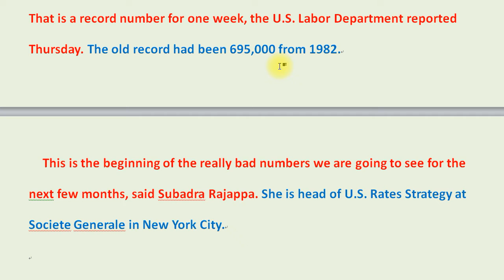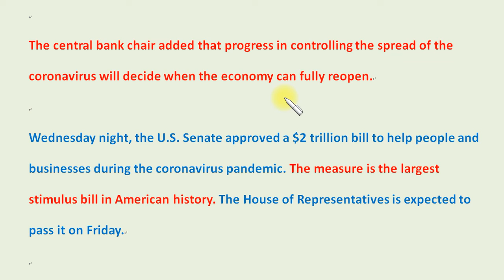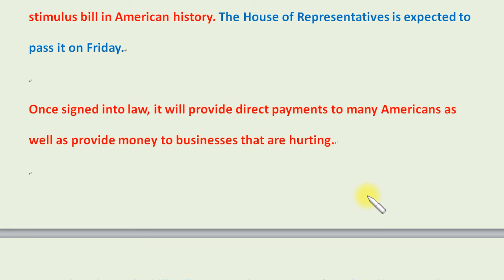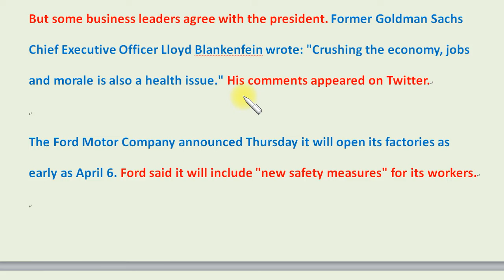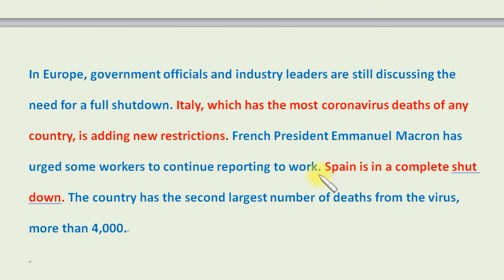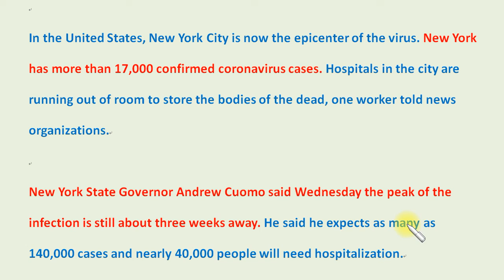英文聽力大補丸 (116)：美國聯準會警告：經濟衰退會造成數百萬人失業。 Millions Unemployed as Central Bank Warns US in 'Recession'